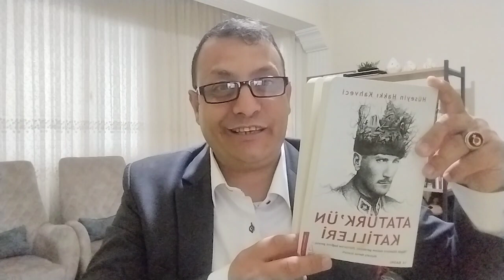HÜSEYİN HAKKI KAHVECİ ATATÜRK'ÜN KATİLLERİ ATATÜRK'E YAPILAN SUİKASTLER 134.140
ATABEY HÜSEYİN HAKKI KAHVECİ BEY ATATÜRK'Ü KATİLLERİ KİTABI ATATÜRK'E YAPILAN SUİKASTLER 134.140 SAYFALAR .